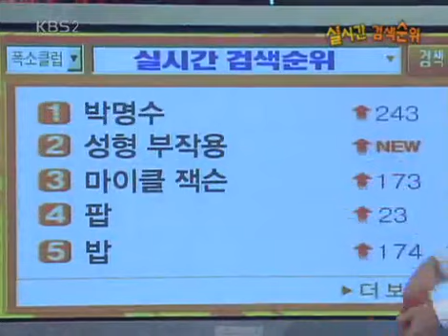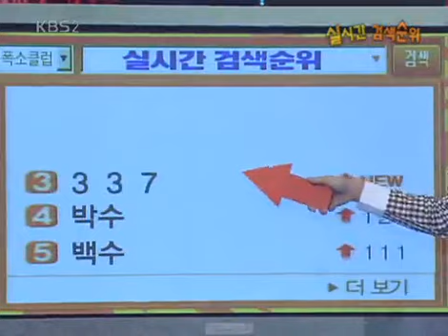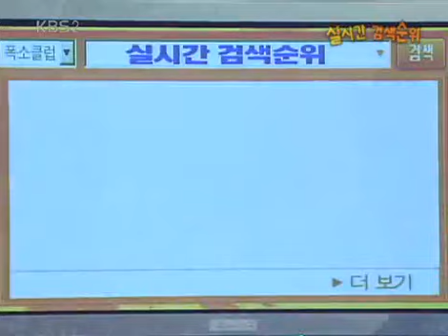폭소클럽2 - Comedy Club 2 220071114 #001